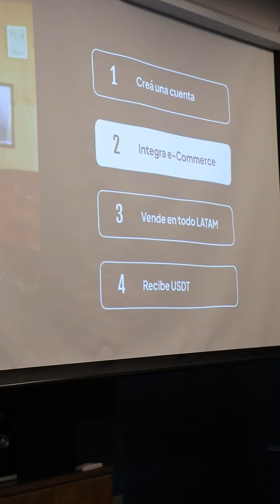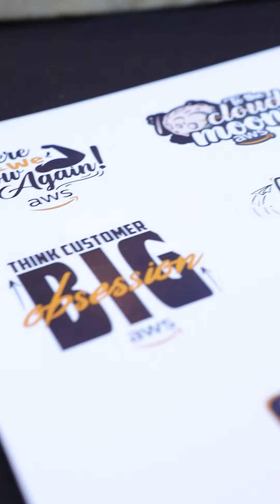Draper House Demo Day BA May 2023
Founders:
1) Paz Álvarez from Zavia Bio (Bio AgTech)
2) Federico Zaballa from Tokalty (Fintech Marketplace)
3) Iván Tomaselli Boniauto from Brain Boosters (AI EdTech)
4) Juan Ignacio Caffa from Morfy (SaaS Marketplace)
5) Oscar Odon from EnergyX (SaaS)
6) Atilio Cerban from OneInfinite (Fintech Payments)
7) Jonathan Rodríguez Brun from Covery Tech (Insurtech)
8) Joaquín Molina from The Office of The Day (Travel Fintech)

Special thanks to our judges:
1) Santiago Caniggia Bengolea from Mountain Partners
2) Victoria Akerman from Globant Ventures
3) Martín Teubal from Dragones VC
4) Pablo Gutiérrez from Koi Ventures
5) Iñigo Alberola from Kamay Ventures

Special thanks to Cloudgaia, AwS and Microsoft for Startups for sponsoring the event!